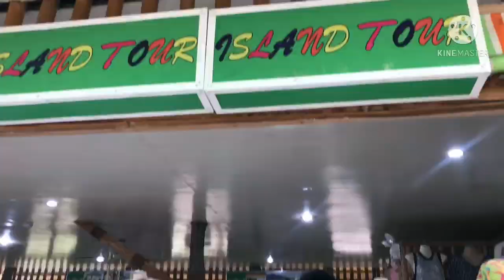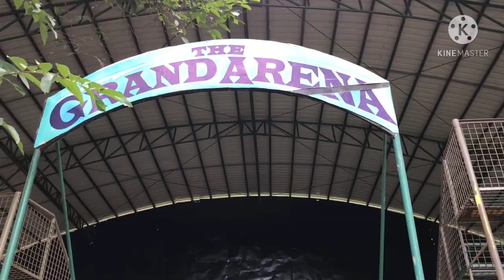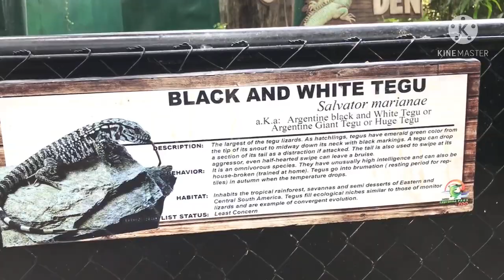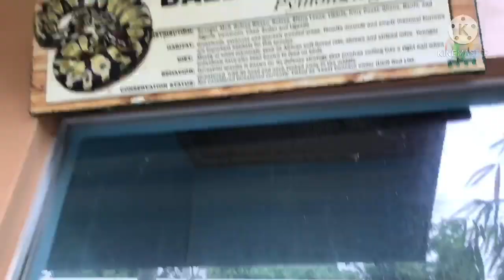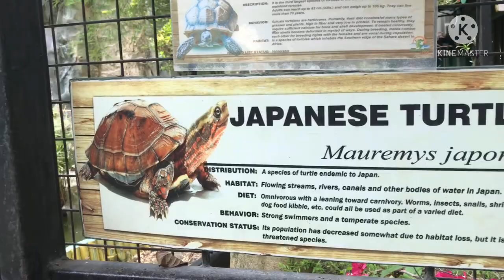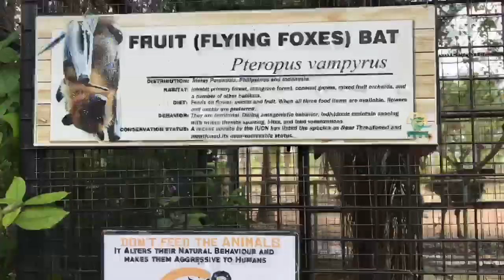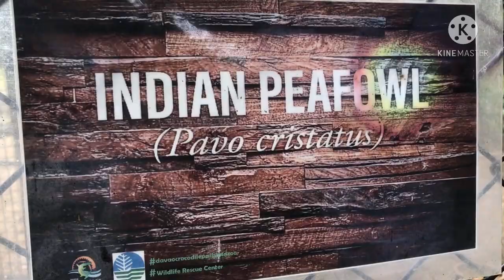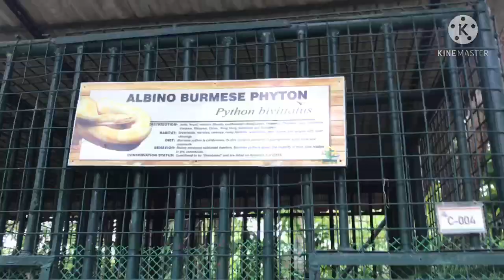Davao Crocodile Park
Follow  proper public health procedures to keep one another safe. 👍